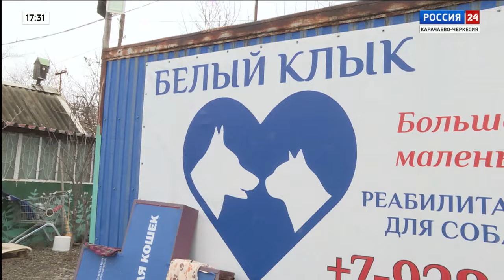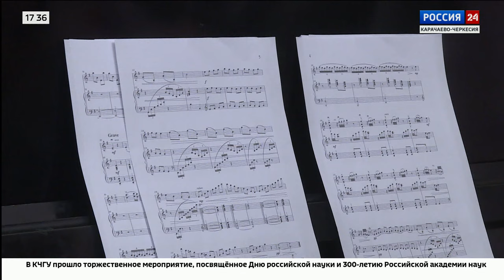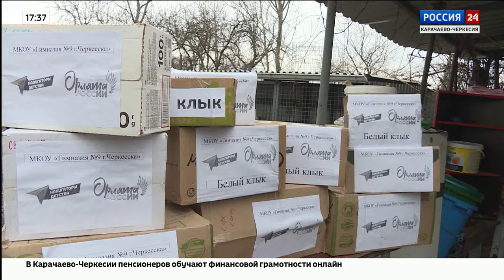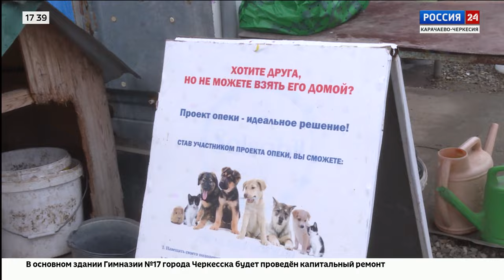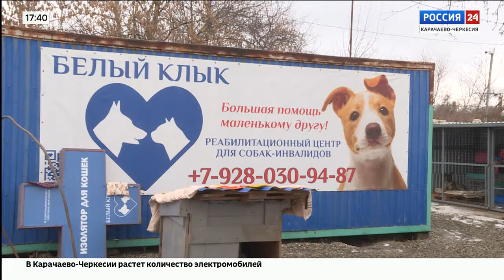"Вести Россия 24" Эфир от 12.02.2024